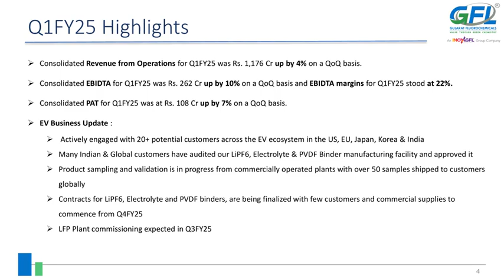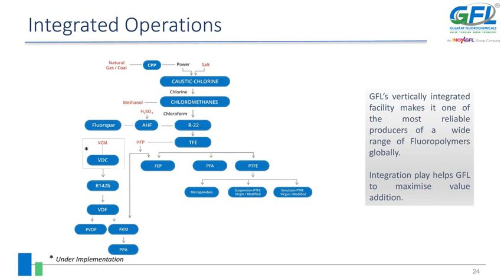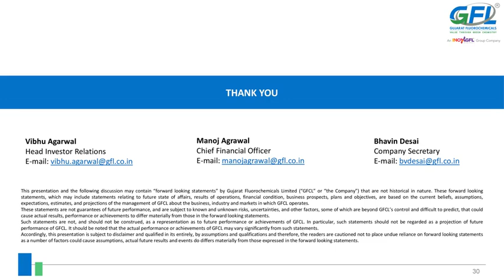Gujarat Fluorochemicals Ltd Investor Presentation for Q1FY25 Results